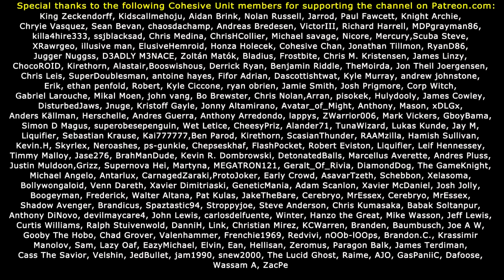THE PLAYBOY MANSION!